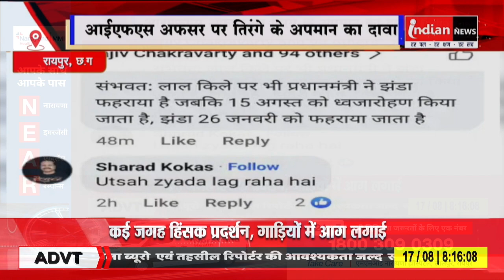Raipur : राष्ट्रीय ध्वज तिरंगे के अपमान की तस्वीर वायरल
Our Links